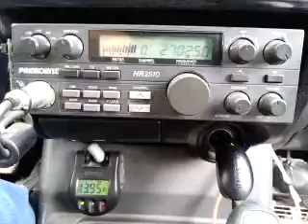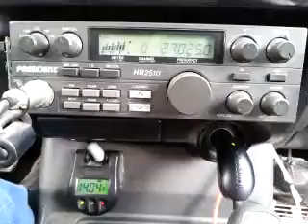07-04-2015 ModSqd BlkHawk/OK NiteOwl 4x4MS ChumpChangeFL